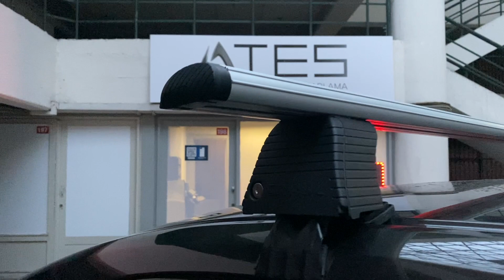Citroen C4 Ara Atkı | Ateş Aksesuar